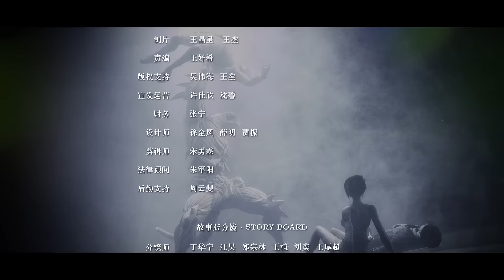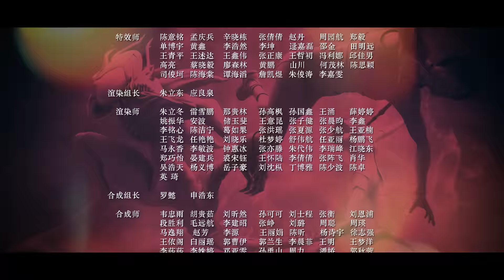《无限世界》第9话：基因锁初级，解锁完成【加入会员专享最新集】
【本集看点】解开基因锁后，技能升级！

简介：无限世界
颓废的白领接收到神秘邀请，“你想知道生命的意义吗？你想真正地活着吗？” 传送进入变化莫测的主神空间，来自未来的人类对现世发出的邀请和挑战，人类在大宇宙开拓时代面对的种种挑战都将被模拟为“副本”，供被选中的人们进行攻略，跨越重重陷阱，结识生死战友，成为团队领袖，为的是人类族群的进化和存亡，和无限的未来！